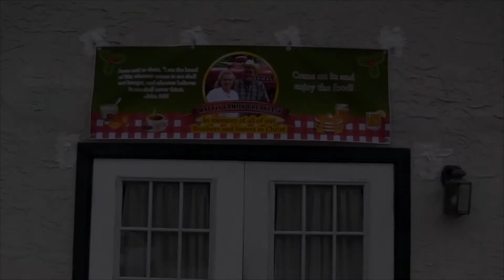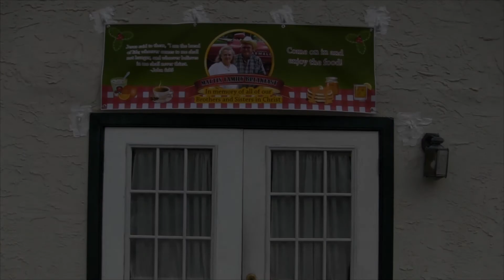Celebration of my Grandparents life together!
My Grandparents loved to cook and for a while my Grandfather and our family would help put on a Men's breakfast at our church. This breakfast by my family is in honor of him and my Grandmother!